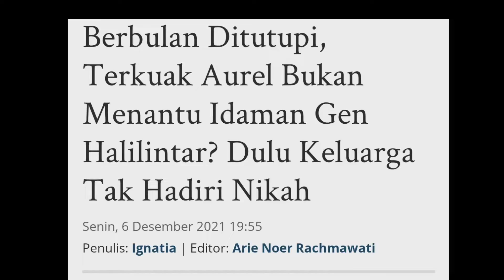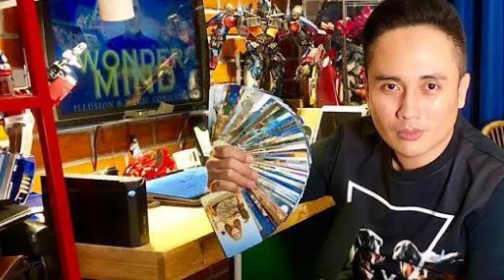SUNGGUH MIRIS‼️TENGAH HAMIL - ATTA AUREL SEBETULNYA TAK DIRESTUI GEN HALILINTAR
Berbulan Ditutupi, Terkuak, Aurel Bukan Menantu Idaman Gen Halilintar? Dulu Keluarga Tak Hadiri Nikah.

Kini sudah menikah, bahkan Atta dan Aurel, sedang menunggu kehadiran buah cinta mereka, sebuah kabar mengejutkan malah muncul.
Informasi ini, seolah berbulan-bulan ditutupi pada saat sebelum Atta dan Aurel sah menjadi suami dan istri.
Aurel Hermansyah dikatakan sebenarnya bukan menantu idaman Gen Halilintar.
Keluarga yang beranggotakan 13 orang itu, memang terbukti tidak menghadiri pernikahan sang anak sulung.
Hanya adik Atta, Thariq Halilintar, yang terlihat mendampingi sang kakak.

Belakangan ini, kabar bahwa Aurel Hermansyah bukan menantu idaman orang tua Atta, pernah disampaikan seorang pemrediksi artis.
Peramal tersebut mengatakan, Aurel sebenarnya bukan menantu yang diharapkan Lenggogeni Faruk dan Halilintar Asmid.
Ahli tarot, Denny Darko sempat mengatakan, jika Aurel sebelum menikah, memang takut dengan sebuah hal.

Denny juga menyebut, kriteria mantu idaman ibunda Atta Halilintar.
Hal tersebut terungkap, dalam wawancara Denny Darko di YouTube esge Entertainment, dikutip dari Nova.ID, pada Selasa (03/03/20) lalu.
Karena Aurel sendiri sepertinya masih ketakutan, karena sepertinya jenis wanita yang diharapkan untuk bisa mendampingi Atta oleh sang ibunda, bukan seperti Aurel," jelas Denny.
"Kayaknya, harus seperti adik adiknya Atta Halilintar. Harapan mamanya ini, yang menunjukan muslimah harus seperti apa," tambahnya.

Meski begitu, Denny mengatakan, Aurel Hermansyah masih bisa berubah sesuai harapan ibunda Atta Halilintar, dan hubungan keduanya berpotensi menjadi lebih serius lagi.
"Tapi mungkin, Aurel bisa berubah menjadi seperti itu," ucap Denny.
Sebenarnya hubungan ini berpotensi juga, sampai akhirnya mungkin akan jadian," lanjutnya.

Seperti diketahui, sebelum menikah, keduanya sempat dikabarkan renggang, dan hampir saja berpisah.
Namun, tepat sebelum tahun baru 2021, Atta Halilintar memilih untuk pergi ke Bali tempat The Hermansyah.
Seperti diketahui, The Hermansyah saat itu sedang menghabiskan akhir tahun 2020, di rumah yang di Bali.
Saat datang kesana, niat sang YouTuber kondang, awalnya hanya ingin berpamitan dengan keluarga Aurel.
Namun siapa sangka, bak jodoh tak kemana, keduanya justru menemukan titik terang dari hubungan mereka.
Tadinya, aku sempat bilang, 'aku sudah enggak bisa', sempat ngomong kayak begitu. Karena kan namanya orang, pasti punya sifat yang ada buruknya.
Aku bilang, 'Kalau kamu begini terus aku enggak bisa'," kata Aurel, seperti dikutip Jumat (29/1/2021) dari YouTube The Hermansyah A6.
"Jadi lebih baik enggak usah dilanjutkan, enggak apa apa, yang penting, maksudnya kita kenal baik-baik, kita putus juga baik-baik'," kata Aurel Hermansyah, menirukan ucapannya kepada Atta Halilintar, pada saat itu.
Aurel Hermansyah juga mengatakan, jika dirinya sempat tak berkomunikasi dengan Atta Halilintar selama beberapa pekan.
Namun, dua hari sebelum tahun baru 2021, Atta Halilintar membangun komunikasi kembali, dengan Aurel Hermansyah.

Atta Halilintar ingin bertemu dengan Aurel Hermansyah, Ashanty, dan Anang Hermansyah, untuk berpamitan secara baik-baik.
"Akhirnya ke Bali, terus... ya sudah, kami ngobrol, maksudnya keluarin unek unek satu sama lain, dan akhirnya pas udahan keluarin unek uneknya, ya sudah deh, begitu, baikan," ujar Aurel Hermansyah.
Meski sudah berbaikan dan mengaku akan segera melangsungkan pernikahan.
Saat itu, Aurel Hermansyah masih memikirkan, bagaimana akhirnya dirinya menikahi Atta Halilintar, dan kelak menjadi istrinya.